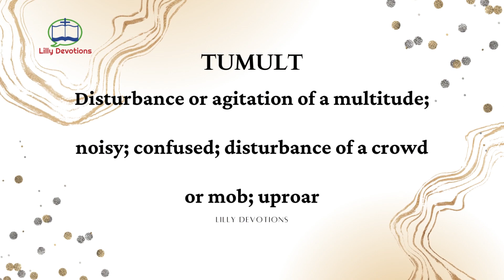Meaning of "Tumult"